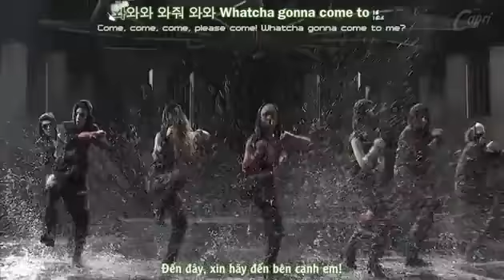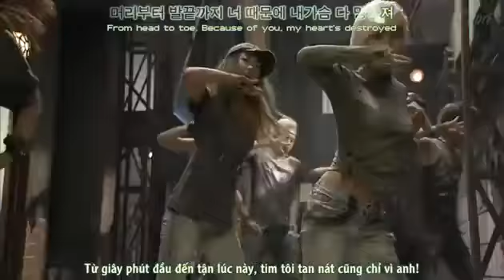Too Late - COED School (Dance Ver ) [Vietsub + Engsub + Hangul]